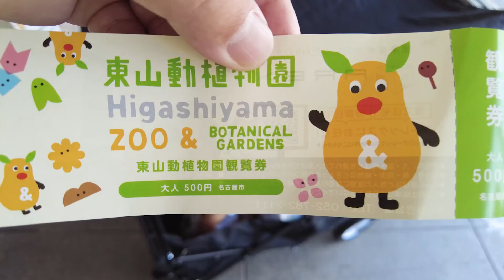パパ育児 平日の東山動物園にパパと３人で行く♪２歳３歳児とパパ散歩♬休日の混雑、賑わいとの違いをご覧下さい♪のんびりゆっくりまったり、過ごしてきました♬東山動植物園♬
平日の東山動植物園の動物園でお散歩してきました♬
未体験だったモノレールにも初めて乗りました☺
（※相変わらずシャバーニに会ってません☺）
新しいエリアの開業が楽しみです☺

‹ＳＮＳ始めました(2021/03)›